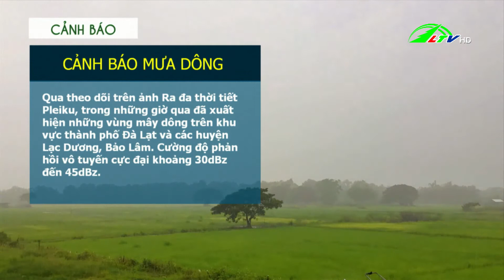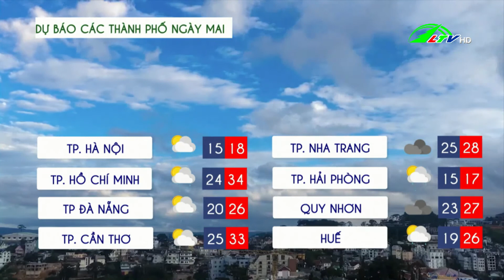Dự báo thời tiết tỉnh Lâm Đồng 08.02.2022 | Lâm Đồng TV